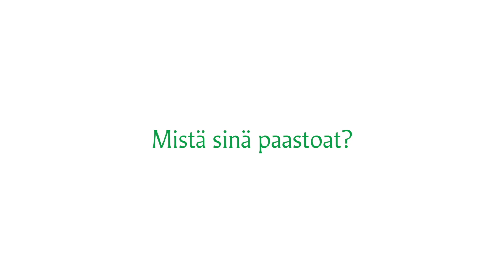Tuhkakeskiviikko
Tuhkakeskiviikosta alkaa 40 päivää kestävä paaston aika. Tuhkakeskiviikko on saanut nimensä siitä, että Raamatussa säkkiin pukeutumisella ja tuhkan ripottelemisella pään päälle kuvataan paastoa ja katumusta.

Monissa kirkoissa vietetään jumalanpalvelusta, jossa voi saada tuhkalla otsaan piirrettävän ristin katumuksen merkiksi. Paaston aikana jokainen voi halutessaan hiljentyä, rukoilla ja miettiä, mitkä asiat omassa elämässä kaipaavat muutosta.

Mistä sinä paastoat?